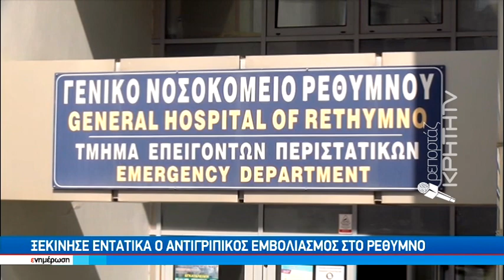Μήνυμα εμβολιασμού και για την γρίπη στέλνουν οι επιστήμονες